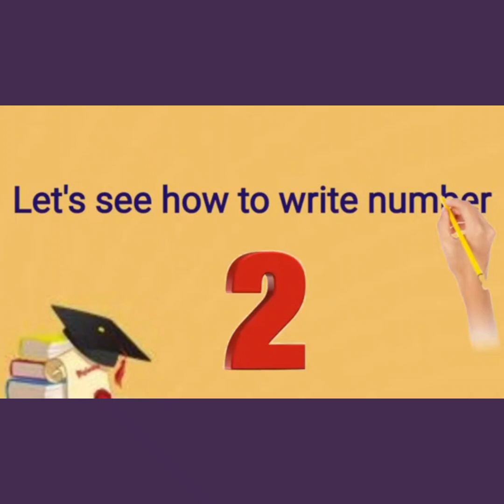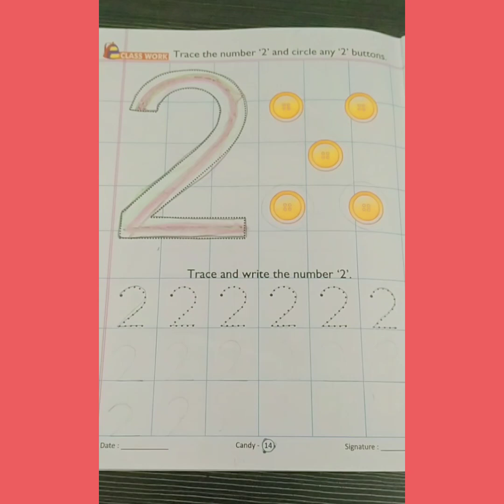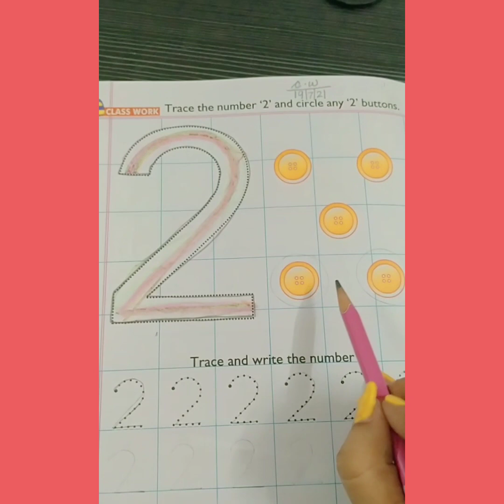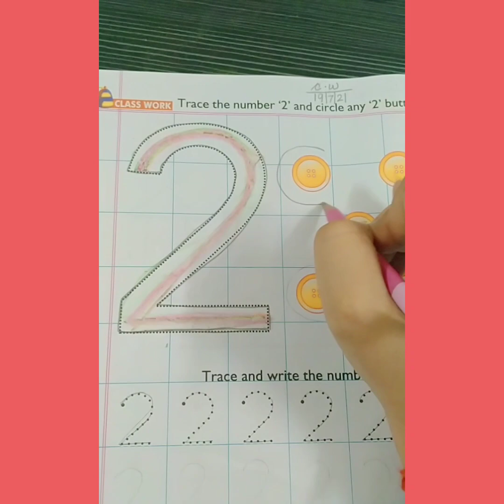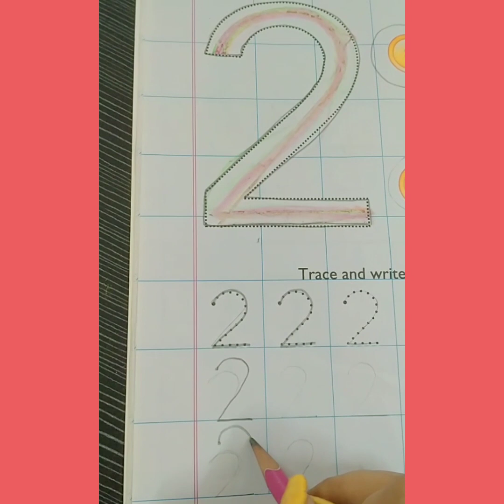how to write number 2 in easy way.(part 1)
This video will helpfull for little toddlers to make number 2 easily.